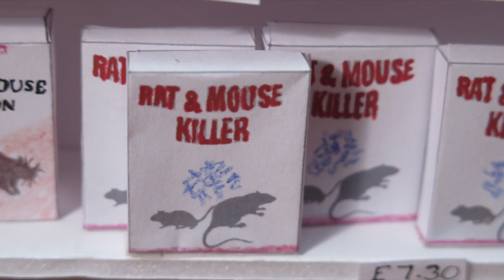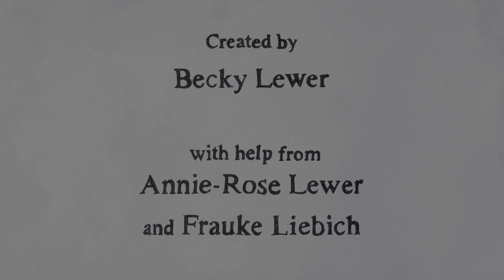Humane Mouse Trap | Stop Motion Animation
Now that Ed has gone vegan, how will he deal with finding a mouse in his house?!

This vegan stop motion animation series was created by Becky Lewer.  Please help her create more amazing shorts like this one

Connect with Becky for more of her inspiring work ⇩